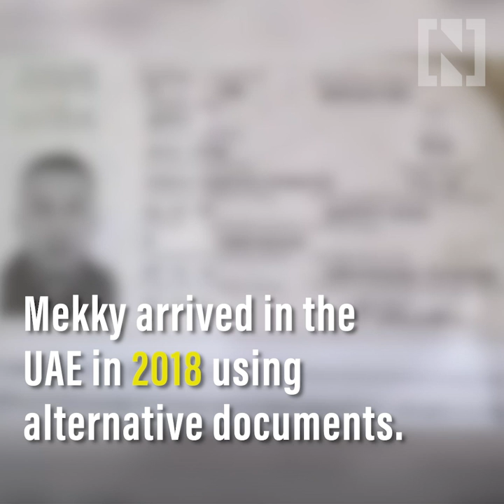Interpol-wanted gang leader Amir Faten Mekky arrested in Dubai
An international crime boss wanted by Interpol has been arrested in Dubai.
In a sting operation, security officers in the emirate arrested Amir Faten Mekky, a Danish national, on June 3.
Mekky is associated with one of the world’s most notorious international criminals Radwan Al Taghi, the head of the Angels of Death gang, who was arrested in Dubai in December 2019 and handed over to the Netherlands.